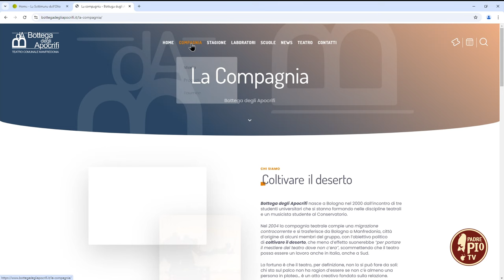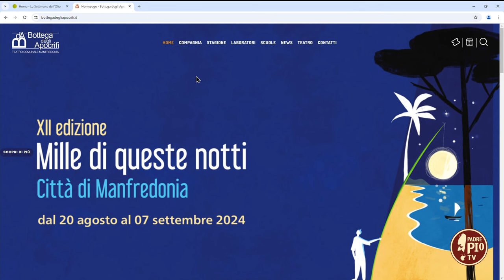Mille di queste Notti a Manfredonia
Stefania Marrone ci ha parlato della XII edizione della rassegna curata da “Bottega degli Apocrifi” a Manfredonia.